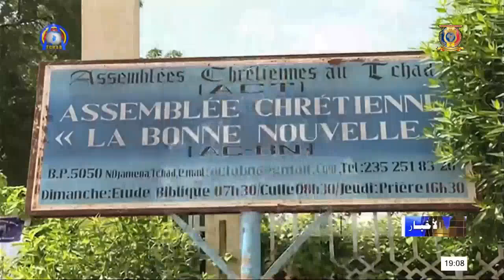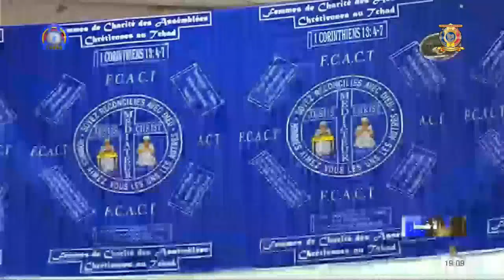إنطلاقة أنشطة النساء الخيرات للتجمع الكنسي بتشاد